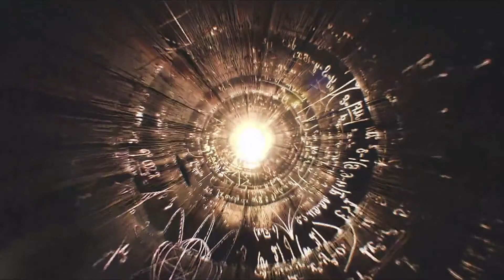End of the Earth [FMV] The King: Eternal Monarch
'Cause I'll love you 'till the end. Jo Yeong fanvid. Whatever's the reverse of a fix-it.